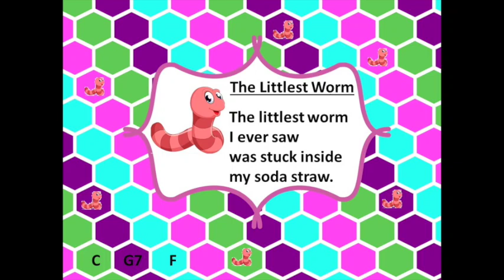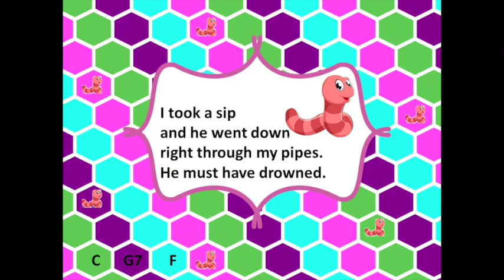The Littlest Worm (no echo)